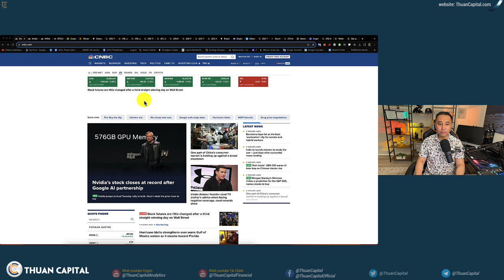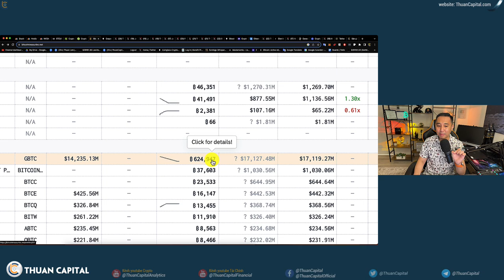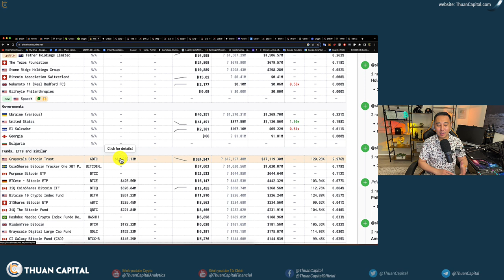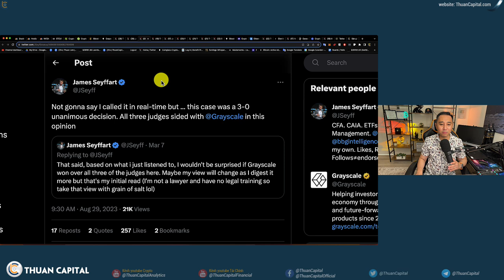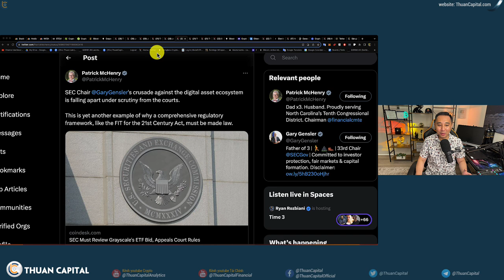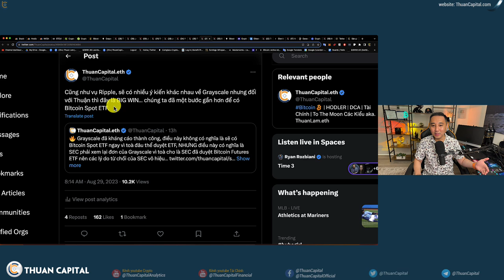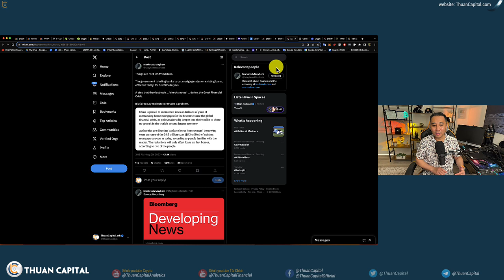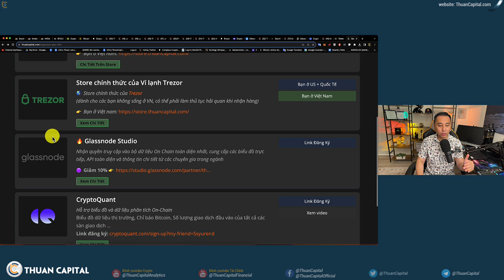1686 - BIG NEWS, GRAYSCALE Thắng Kiện, SEC Lại Bị Đẩy Lùi, Bitcoin Spot ETF NOW? | Twitter UPDATES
⏱️ TIMESTAMPS
00:00 - Sôi động thị trường tài chính và crypto hôm nay
01:16 - Cổ phiếu của Nvidia đóng cửa ở mức kỷ lục sau khi hợp tác với Google AI
03:06 - Tóm tắt thông tin giá thị trường - Crypto màu xanh 🟢
04:08 - BIG NEWS, GRAYSCALE Thắng Kiện, SEC Lại Bị Đẩy Lùi
16:27 - Quốc hội cần phải ra luật
17:20 - Chúng ta cũng đừng quên, phán quyết ban đầu về 5 spot Bitcoin ETF sẽ có vào thứ Sáu
21:44 - Lệnh bị thanh lý hôm nay trên coinglass
23:45 - Twitter (X) đã có được giấy phép chuyển tiền tệ của Rhode Island
26:18 - Trung Quốc giảm lãi suất cho các khoản nợ hiện tại
29:20 - Ưu đãi dành riêng cho cộng đồng ThuanCapital